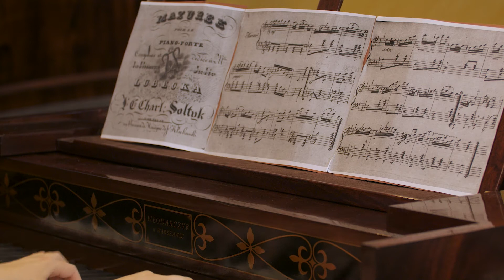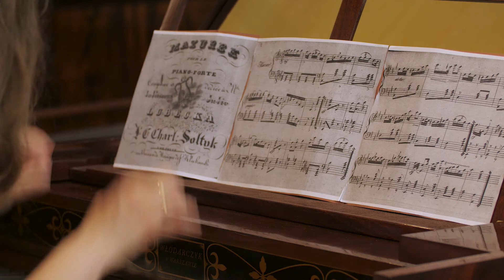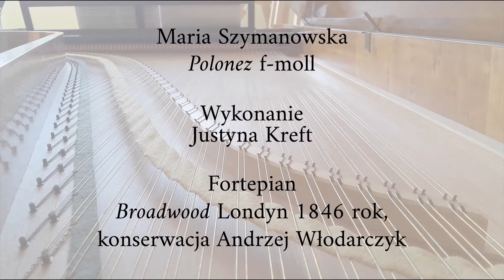Taneczne inspiracje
Jak brzmiały historyczne fortepiany? Dlaczego są tak niezwykłe? Na których z nich grali polscy kompozytorzy?

Zapraszamy na poranne koncerty online, podczas których Justyna Kreft zabierze Państwa w podróż w czasie do dziewiętnastowiecznej Warszawy. Na unikatowych fortepianach z epoki wykona kompozycje twórców działających w Warszawie, m.in. Franciszka Lessla, Fryderyka Chopina, Ignacego Feliksa Dobrzyńskiego.

Na zakończenie cyklu „Wokół brzmienia autentycznego” przeniesiemy się do roztańczonej Warszawy I połowy XIX wieku. Tym razem aż dwa fortepiany w jednym odcinku, istotnie różniące się brzmieniem i konstrukcją: angielskiej wytwórni Broadwooda i kopii polskiej firmy Kralla&Seidlera. Tańce kompozytorów związanych z Warszawa, m.in. Ignacego Feliksa Dobrzyńskiego, Marii Szymanowskiej, pozwolą porwać się dawnym rytmom dworskim i ludowym.

Przekonacie się, jak dawne fortepiany różniły się od współczesnych, zarówno pod względem budowy, jak i brzmienia. Idei cyklu „Wokół brzmienia autentycznego” przyświeca chęć odtworzenia realnego brzmienia dawnych fortepianów, prezentacja utworów w takim kształcie, jak słyszała to niegdyś publiczność warszawska. Audycje skierowane są do wszystkich mieszkańców Warszawy, zarówno dorosłych jak i dzieci i młodzieży.

Ignacy Feliks Dobrzyński – Mazurek op. 37 nr 2 a-moll
Karol Sołtyk – Mazurek d-moll
Replika fortepianu Kralla&Seidlera z 1830 roku zbudowana w pracowni Andrzeja Włodarczyka
Maria Szymanowska – Polonez f-moll
Fortepian londyńskej wytwórni Broadwooda z 1846 roku, odrestaurowany w pracowni Andrzeja Włodarczyka
Justyna Kreft

Pianistka i klawesynistka, zafascynowana grą na instrumentach historycznych. Laureatka programu stypendialnego MKiDN „Młoda Polska”; II nagrody IV Akademickiego Konkursu Klawesynowego w Poznaniu, I nagrody  XII Międzynarodowego Konkursu Muzycznego im. Juliusza Zarębskiego w Warszawie, II nagrody XIV Ogólnopolskiego Konkursu Pianistycznego w Koninie. W 2018 roku została półfinalistką I Międzynarodowego Konkursu Chopinowskiego na Instrumentach Historycznych w Warszawie.

Artystka kształciła się pod kierunkiem prof. Katarzyny Popowej – Zydroń w Gdańsku, a następnie ukończyła Uniwersytet Muzycznego Fryderyka Chopina w Warszawie równolegle w klasach fortepianu prof. Ewy Pobłockiej oraz klawesynu prof. Aliny Ratkowskiej. W 2019 roku uzyskała tytuł doktora w zakresie gry na klawesynie oraz ukończyła Królewskie Konserwatorium Muzycznym w Brukseli w klasie fortepianu historycznego prof. Claire Chevalier. Podczas kursów mistrzowskich pracowała z takimi artystami, jak Christophe Rousset, Matti Raekalio, Ralf Nattkemper, Piet Kujiken, Tobias Koch, Andreas Staier, Alexei Lubimov, Friedemann Rieger, Piotr Jabłoński.

Artystka występując zarówno w roli pianistki jak i klawesynistki, dysponuje bogatym repertuarem. Koncertowała m. in. w Muzeum Handel & Hendrix House w Londynie, Muzeach Instrumentów Muzycznych w Berlinie i w Brukseli, w Narodowej Akademii Sztuki i Nauki w Czelabińsku, w Filharmonii Narodowej i Zamku Królewskim w Warszawie, podczas licznych festiwali, m.in. podczas Gdańskiego Festiwalu Muzycznego, występując z Kwartetem Śląskim.

Laureatka wielu stypendiów: Ministra Nauki i Szkolnictwa Wyższego, Ministra Kultury, „Pianale Klavierakademie” w Niemczech, wielokrotnie Prezydenta m.st. Warszawy im. Jana Pawła II.

Finansowanie: Program „Stypendium Artystycznego m.st. Warszawy